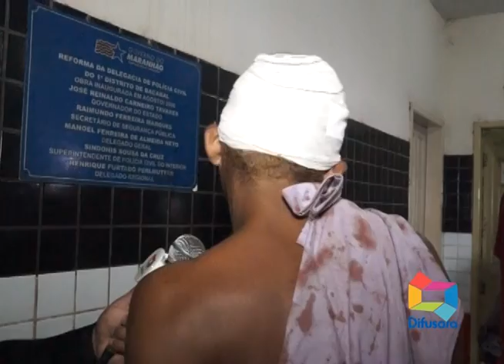PRISÃO USUÁRIO POR BRIGA NA ANTIGA SINCOL 17 03 19